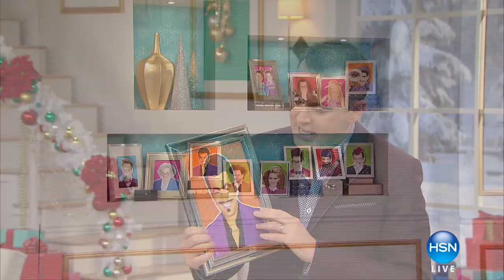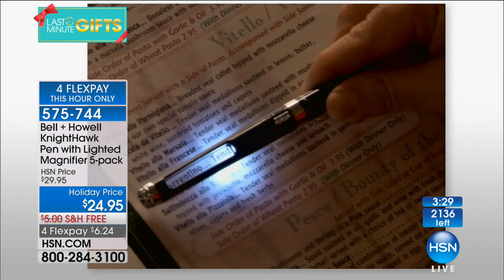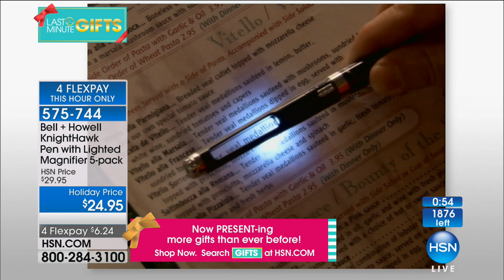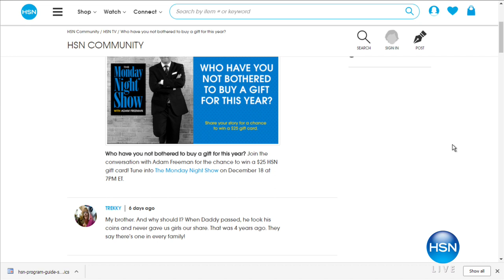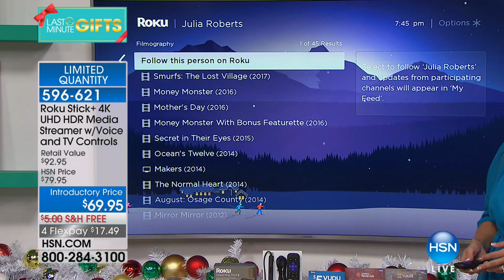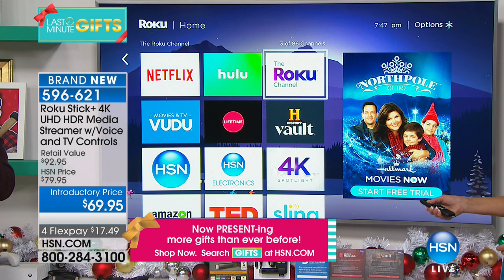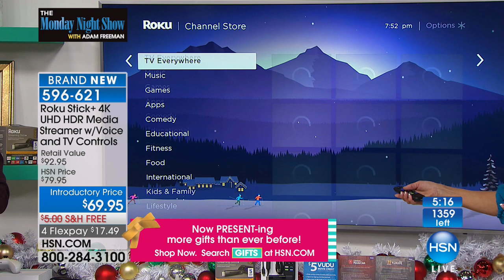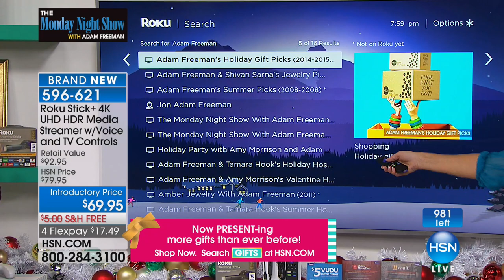HSN | The Monday Night Show with Adam Freeman 12.18.2017 - 07 PM